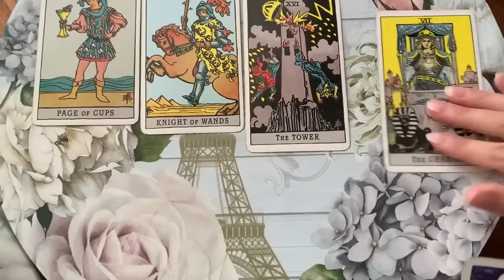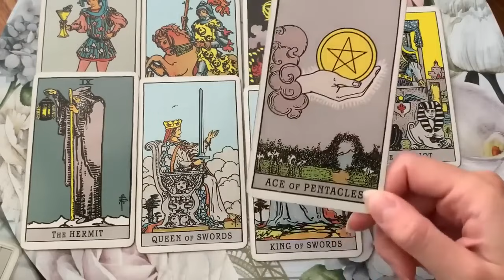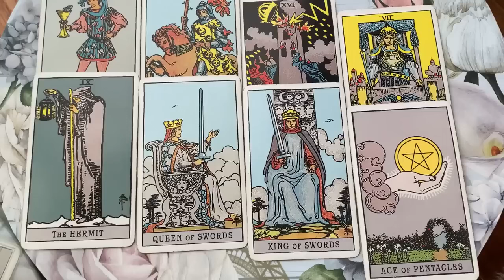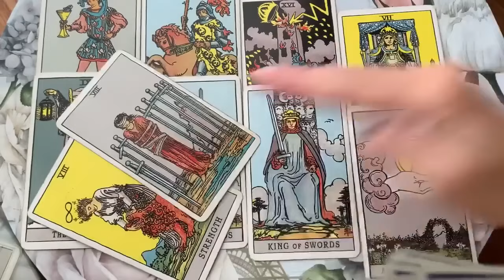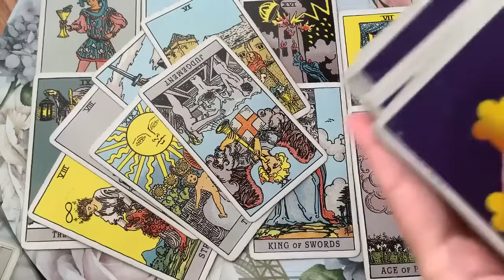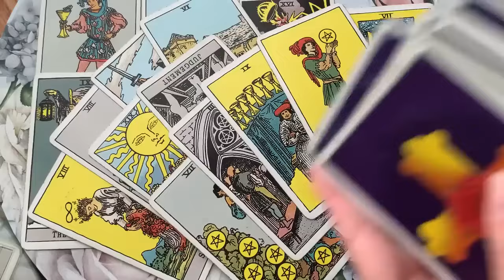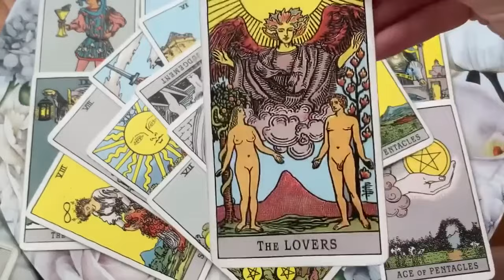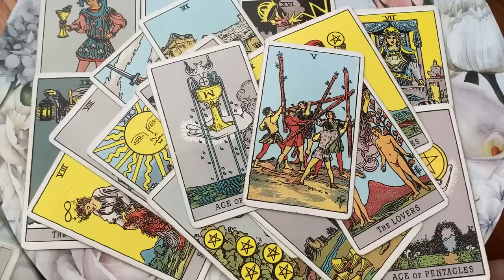PISCES 💘 THIS WILL HAPPEN BY THE END OF THE WEEK 🔥✨MID JANUARY 2024 WEEKLY TAROT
✨  MID JANUARY 2024 WEEKLY TAROT